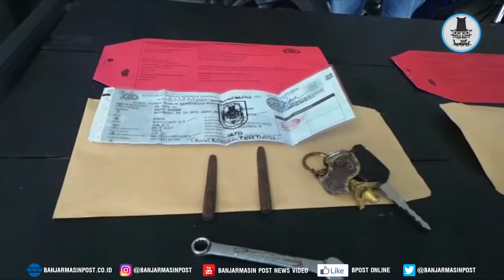Empat Pelaku Curanmor Dibekuk Polres Balangan